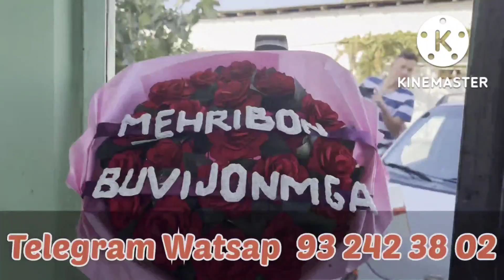LASETTI KOBALT JENTRA 4000$ BANK ANDIJON MOSHINA BOZORI 2022